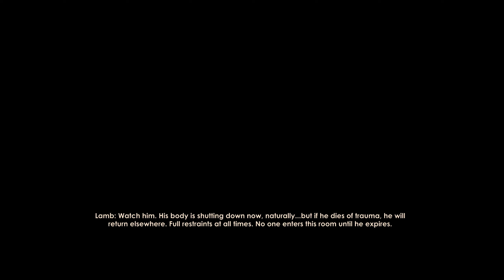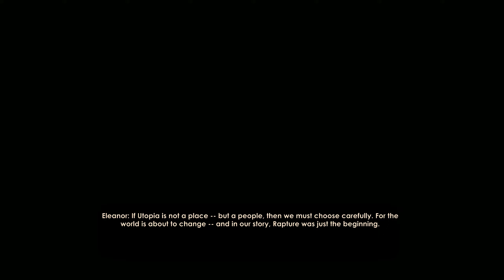[FİNAL] 7.BÖLÜM Bioshock 2 Remastered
Bioshock 2 Remastered